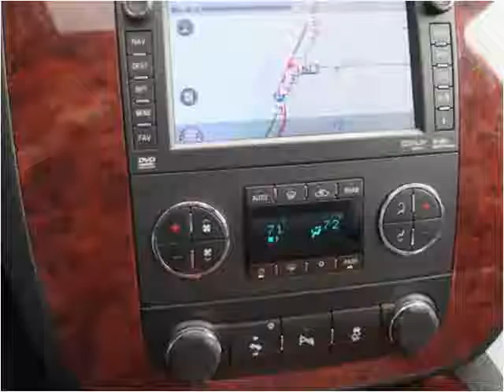2014 Chevrolet Suburban Used Cars Dowagiac MI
This 2014 Chevrolet Suburban is available from Louie Dominion's Deals on Wheels Dowagiac.